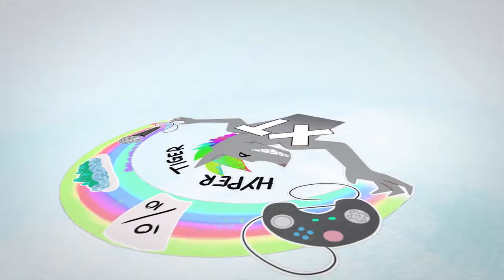Unpaid Product Placement | The Show